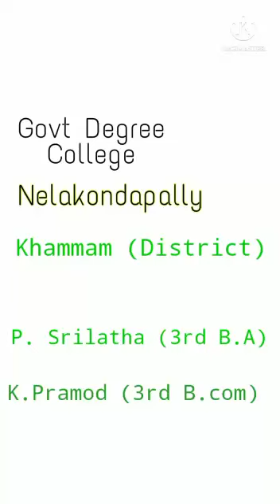GOVERNMENT DEGREE COLLEGE NELAKONDAPALLY - AWARENESS PROGRAMME OF STUDENT